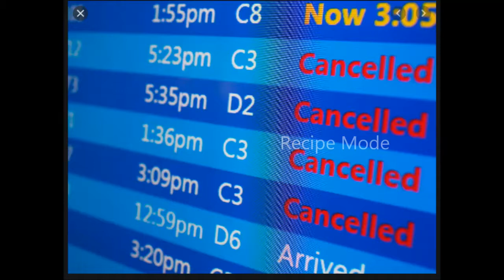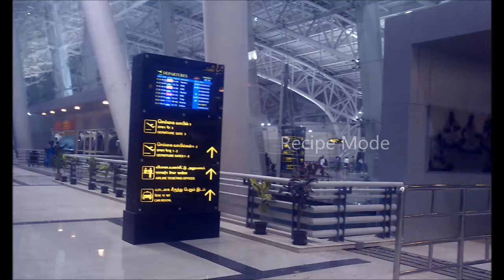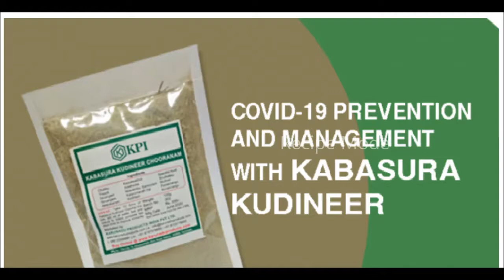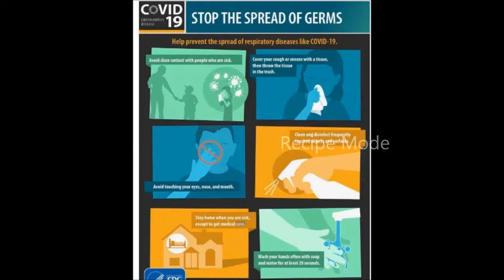New type of Corona virus😲 | Britain Corona virus in Tamil | Again lockdown 😧🤦